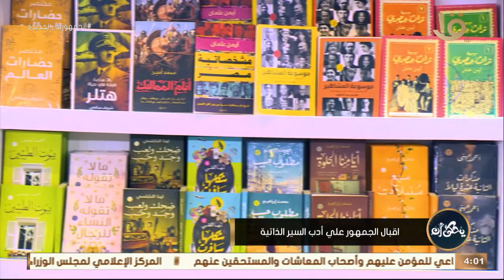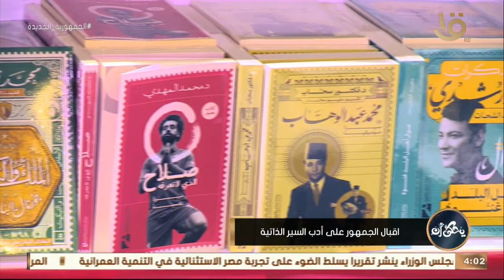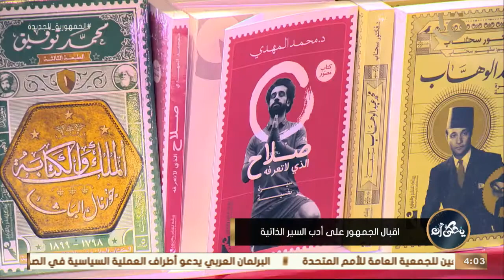يحكى أن | كاميرا “يحكى أن” ترصد اقبال الجمهور على أدب السير الذاتية مع الناشر حسين عثمان